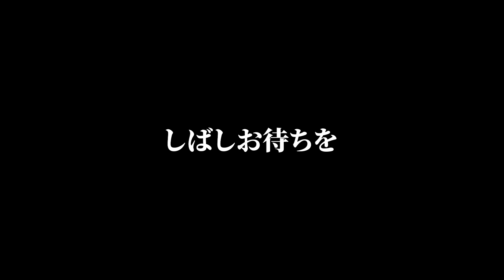韓国に住んでる日本人のリアルな悩みを韓国人の僕が救いたい。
【トッポギ侍】

お仕事に関するご連絡はこちらまで